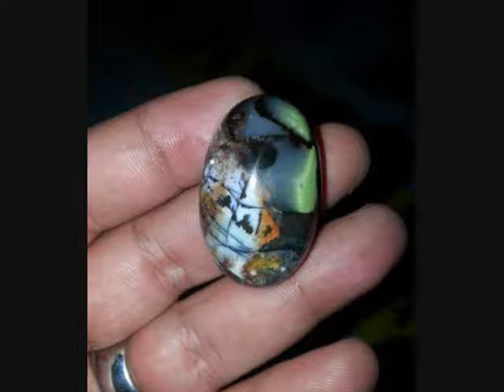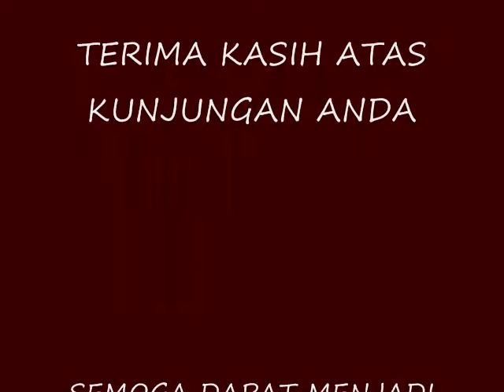WARNA WARNI BATU AKIK BUNGBULANG ASLI GARUT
Batu akik bungbulang asli dari garut memiliki warna pancawarna.
Sumber : Foto-foto berasal dari berbagai sumber yang saya kompilasi untuk memudahkan Anda dalam memilih yang sesuai dengan keinginan.